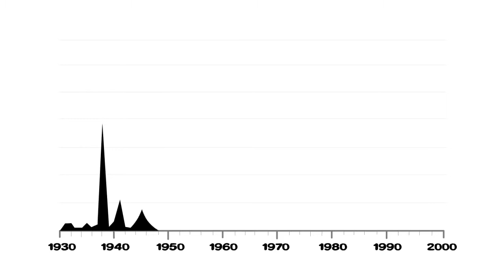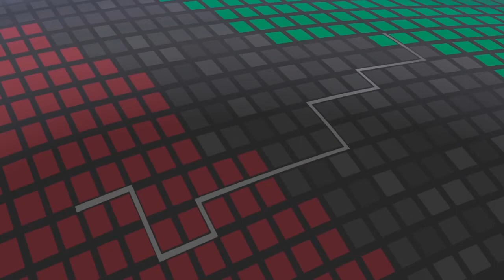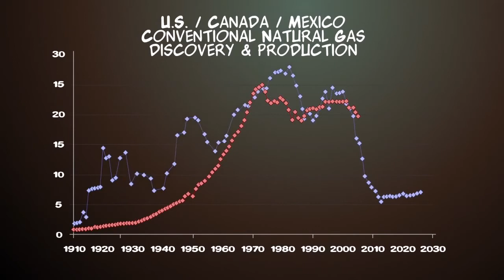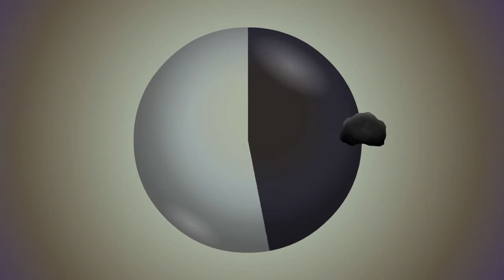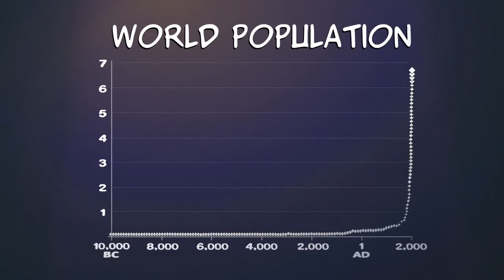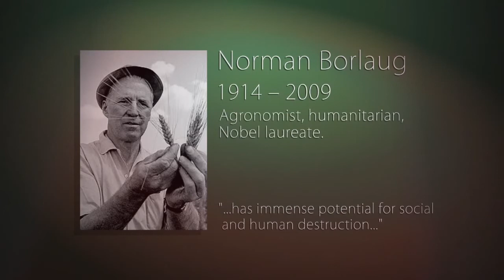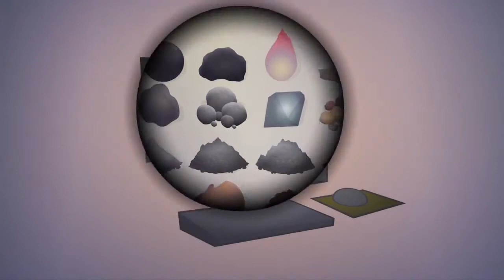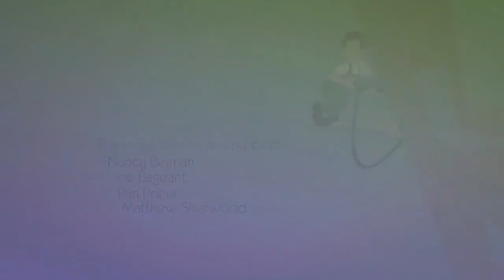There's No Tomorrow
'There's No Tomorrow ' is a half-hour animated documentary that deals with resource depletion, energy, and growth.

Inspired by the pro-capitalist cartoons of the 1940s, the film is an introduction to the energy dilemmas facing the world today. It is free, and available on youtube, dailymotion, vimeo and for download as a 500M mp4 file.

A film by Dermot O'Conner